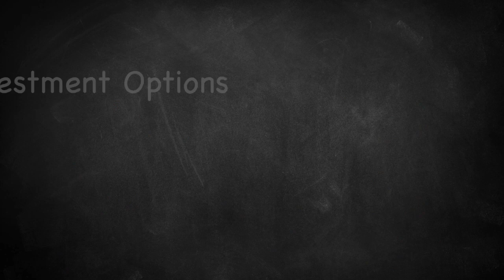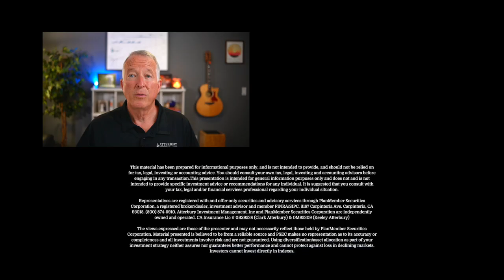How LONG Do I Have To ROLL OVER My 401k? Financial Advisor Shares Experience.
How LONG Do I Have To ROLL OVER My 401k? Rolling over a 401k rollover from a previous employer can be complicated. In this video, we explore the critical timelines and options for those who have and have not received a distribution. Whether you're considering leaving your 401k with your ex-employer or rolling it over to an IRA or new employer's plan, we break down the choices and potential pitfalls. Watch to learn more about this essential aspect of retirement planning.

for fresh content regularly on the topics of
   •RETIREMENT PLANNING
   •INVESTMENT MANAGEMENT, and
   •LONG-TERM WEALTH MANAGEMENT

Representatives are registered with and offer only securities and advisory services through PlanMember Securities Corporation, a registered broker/dealer, investment advisor and member FINRA/SIPC. 6187 Carpinteria Ave, Carpinteria, CA. 93013, @. Atterbury Investment Management, Inc and PlanMember Securities Corporation are independently owned and operated. PlanMember is not responsible or liable for ancillary products or services offered by Atterbury Investment Management, Inc or these representatives. CA Insurance Lic 0B29538 (Clark) and 0M95309 (Keeley).